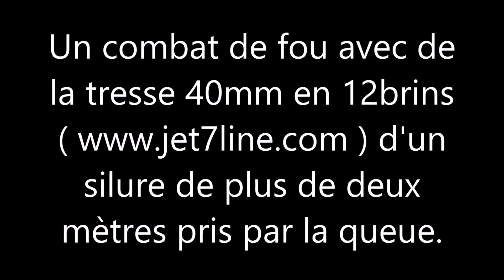Silure, Catfish, Carême Philippe,Silure de plus de deux mètres pris par la queue. Sud de la Fran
Un combat de fou avec un silure de plus de deux mètres qui était harponné par la queue.Ce poisson a été pris en pêche verticale avec de la tresse de 40mm et une canne de la marque Zeck Fishing. Consultez les voyages de pêche de Philippe Carême sur le